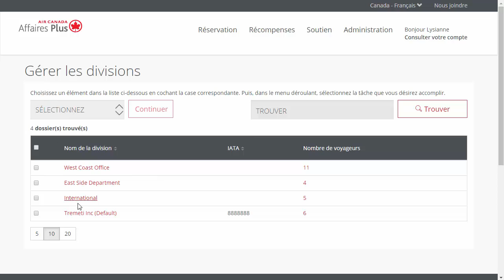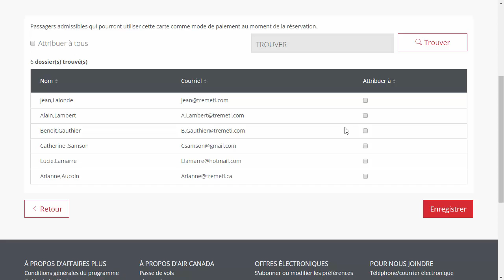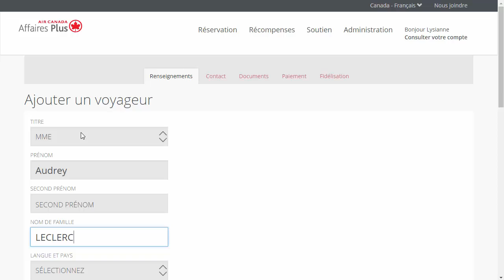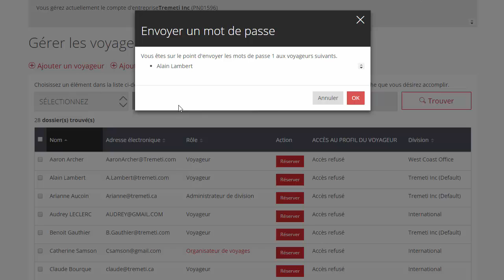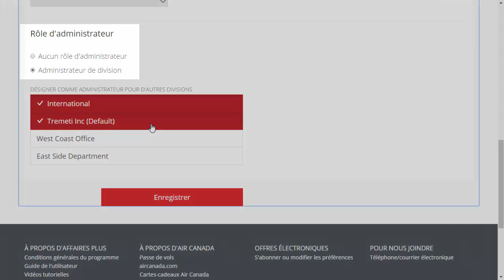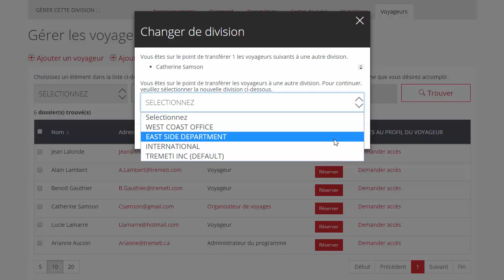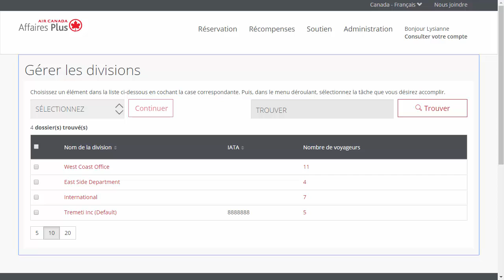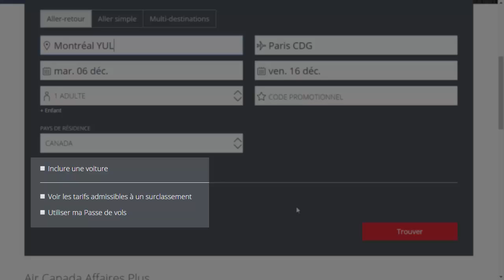Administrateur de Division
À titre d’Administrateur de Division, désigné par l'Administrateur du Programme, vous pouvez remplir les mêmes fonctions que lui pour les divisions qu'il gère.